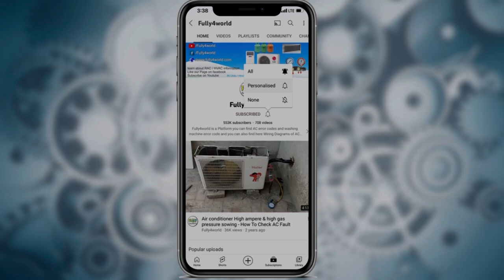Split AC indoor coil evaporator leaking Best solution after repair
Indoor unit split AC evaporator cooling coil leakage repair and coating paint
How to solve evaporator leakage best trick